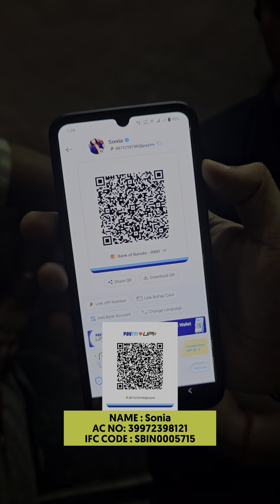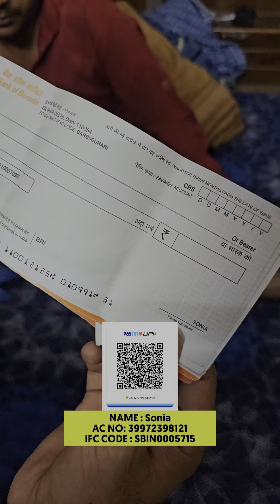रात को लड़की छेड़ता था Live पकड़ा?😱